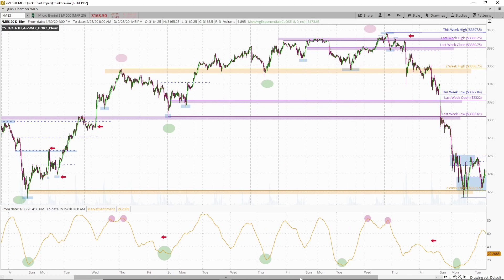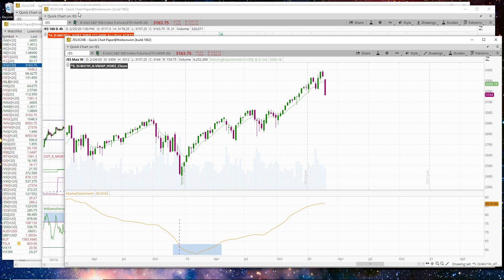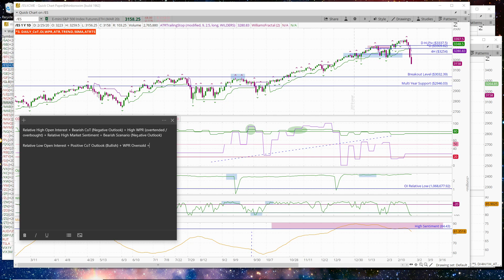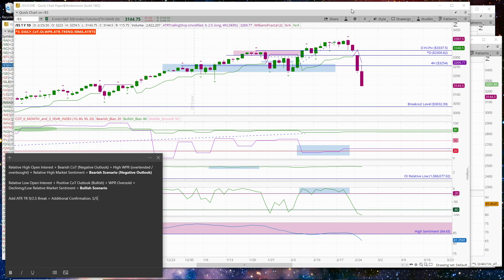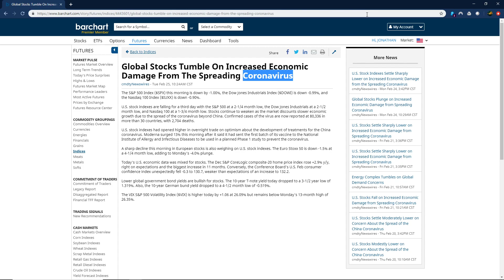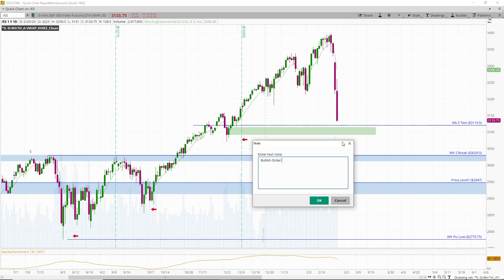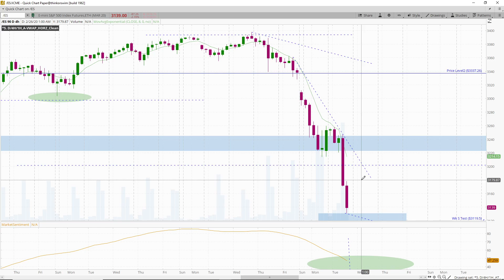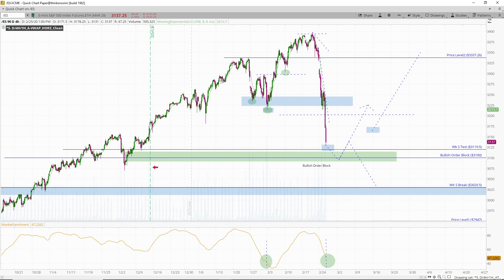S&P Single Week OHLC Feb 25, 2020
Welcome, and thank you for joining me on this video edition for the titled date and Commodity Futures Symbol/Market, we’re grateful for your viewership and subscriptions.

The purpose of this video is to study/chart/ and speculate on the mentioned Symbols market sentiment through the lens of Commercial Interest (CoT), Swing Pivots, Price Action and a more narrowing time-frame of Price Action - within a few weeks of open, high, low and close (OHLC) prices. We use a more narrowing range of time to view the more immediate impacts or confluence, and to limit distractions from our intra-day charts. The hopes are that these studies will assist ourselves and others with intra-day and swing trading.

Paramay’s Trade Journal is a video account of studies by the author, a 10,000+ hours maturing, aspiring technical analyst/speculator. I am not a financial adviser, but I invite you, the public, against my better judgement, in this transparent journey of forging a living dedicated to the understanding of the charts, and the price movement within them.

Some details about our community, and how to join us.

If you’d like to join the discussion about the charts or the content with the members of our community, come join us in Discord

“The gathering study group may or may not be professional or aspiring traders. You trade, as most traders do, at your own financial peril, or success, and of your own responsibilities.”